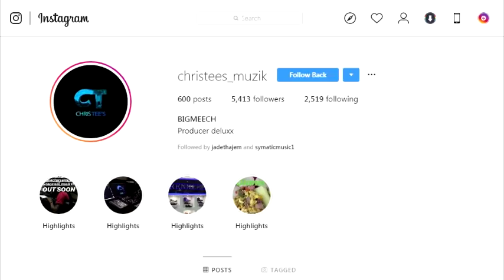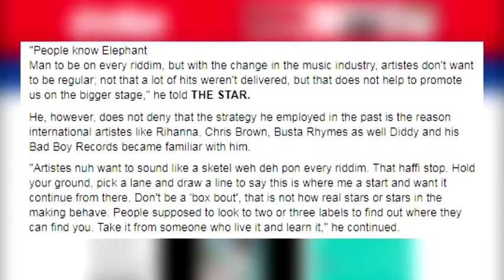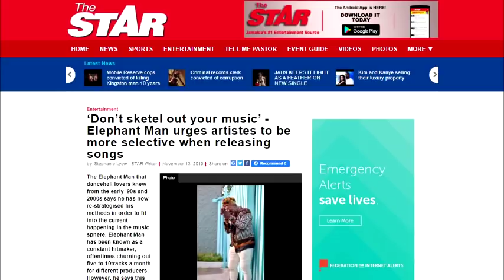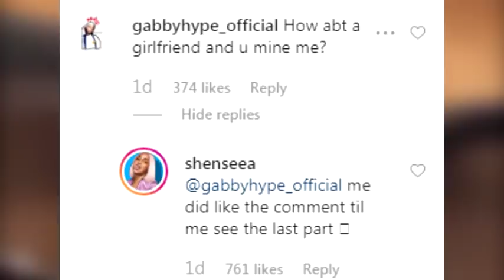Jada Kingdom Teams Up With Spice While Shenseea Wants This... | Elephant Man Speaks 2019